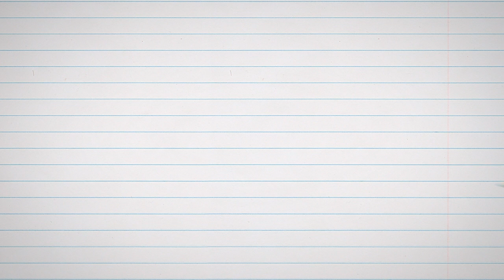CITY KIDS | TC AT HOME | WEEK 1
Thank you for joining us with your kids for week one of TC at Home!